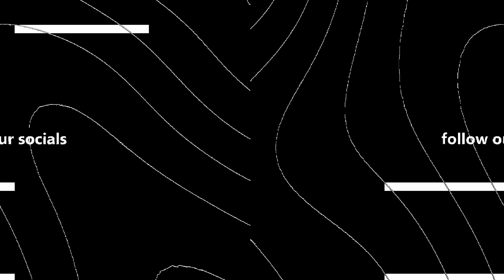Tek It 🌸 (Introducing Scrolsy)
Introducing Avior Scrolsy...

In today’s video, we are introducing Avior Scrolsy. This organization is made to give underrated people a chance to find their home in the gaming Community!